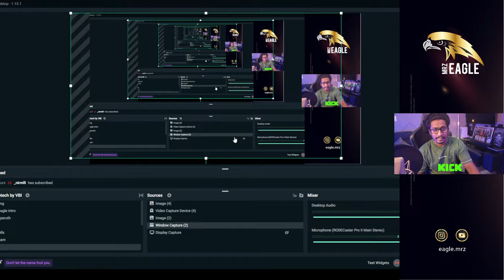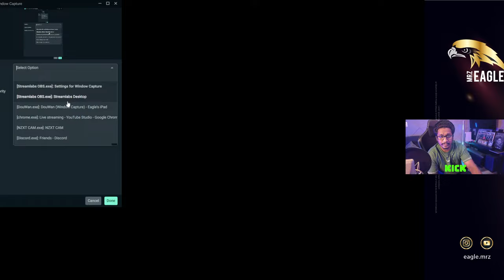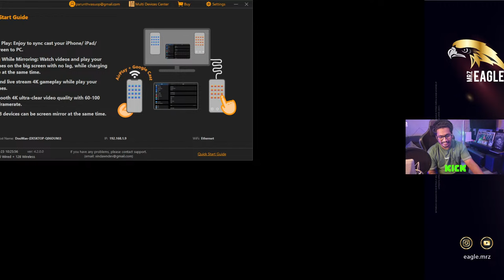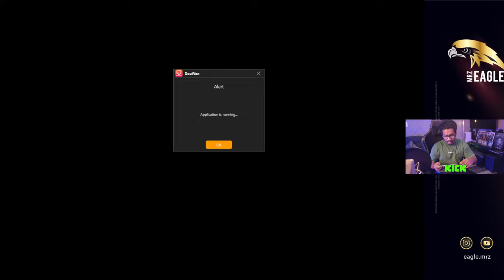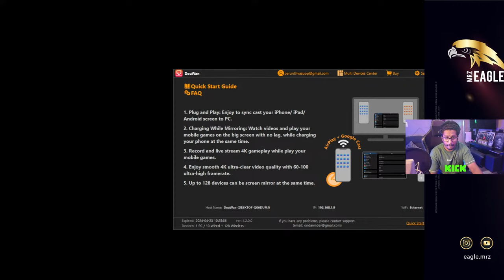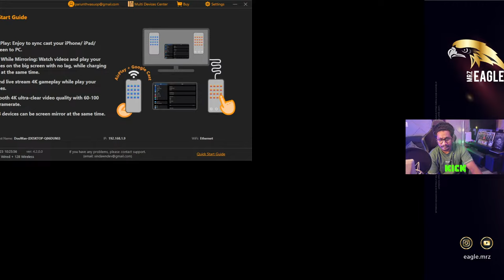BGMI WITH BROKEN HAND - EAGLE GAMING 18+ LIVE